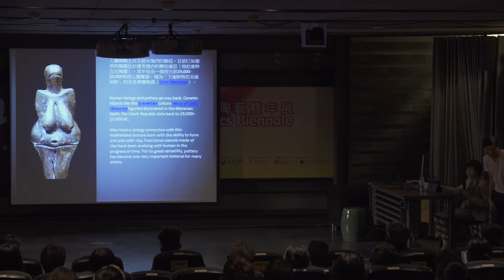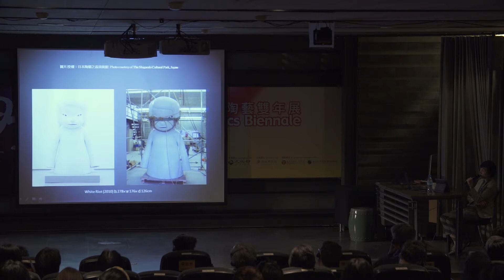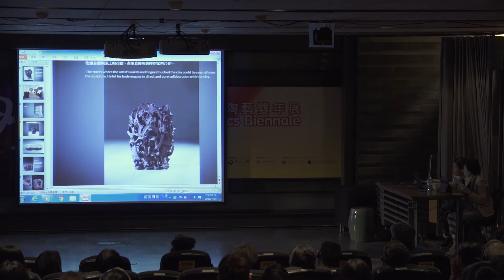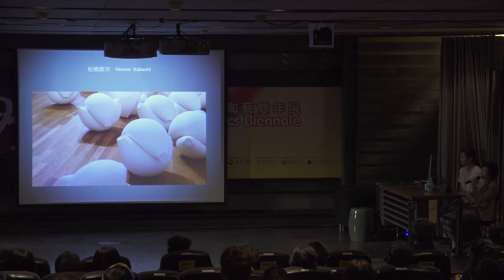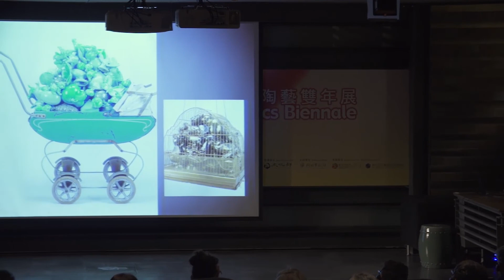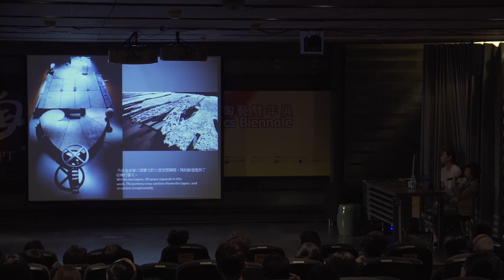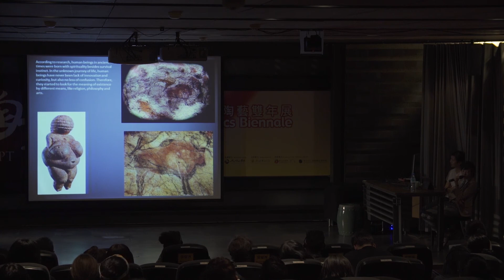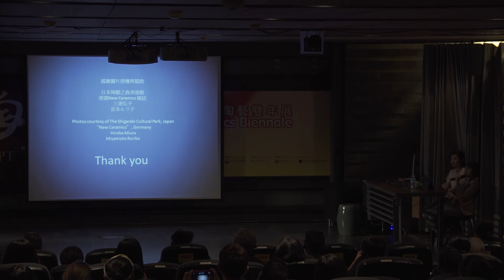2016臺灣國際陶藝雙年展｜評審 邵婷如｜2016 Taiwan Ceramics Biennale｜Jury, Shao Ting-ju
主題：當代陶藝的表現性與創作者的精神性
2016臺灣國際陶藝雙年展｜評審 邵婷如
2016 Taiwan Ceramics Biennale｜Jury, Shao Ting-ju

2016臺灣國際陶藝雙年展
時間：2016/07/15-2017/01/02
地點：陶博館三樓特展室

2016 Taiwan Ceramics Biennale
Exhibition: 2016/07/15-2017/01/02
Venue: New Taipei City Yingge Ceramics Museum, 3F Exhibition Room